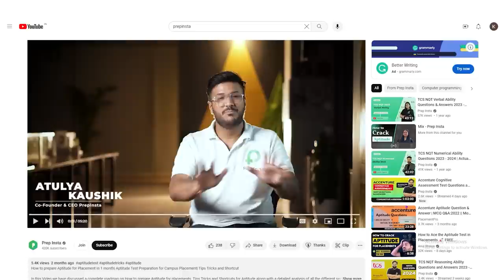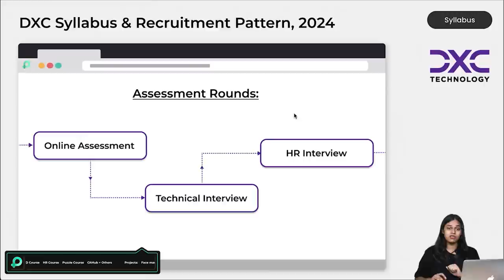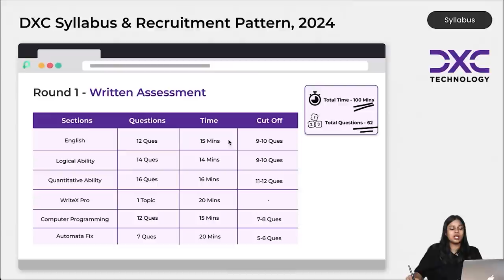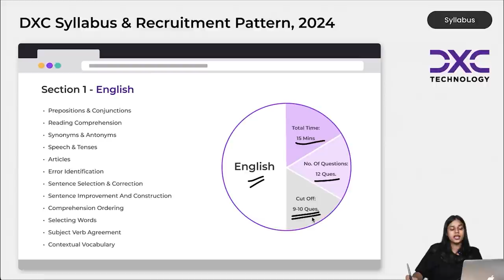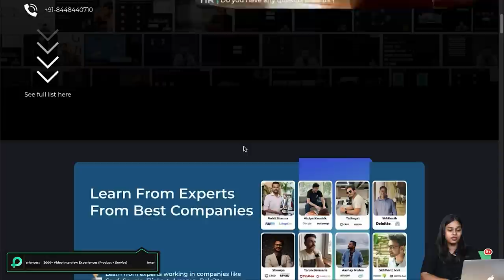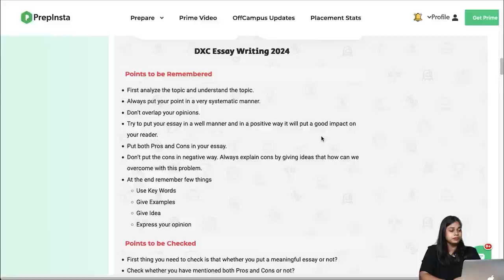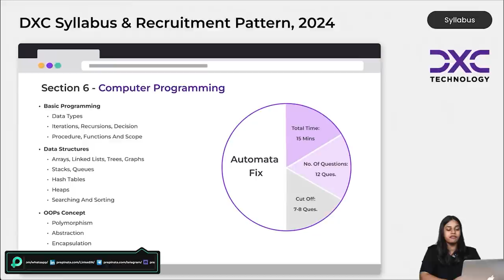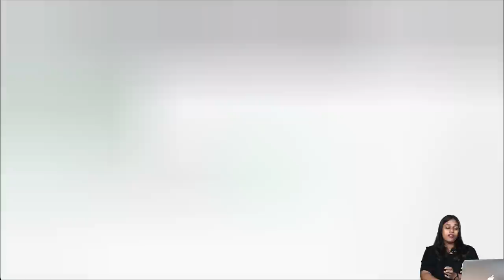How to Prepare for DXC On-Campus? | DXC Technology Syllabus and Test Pattern 2024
DXC Technology Syllabus and Test Pattern 2024 | How to Prepare for DXC On-Campus?